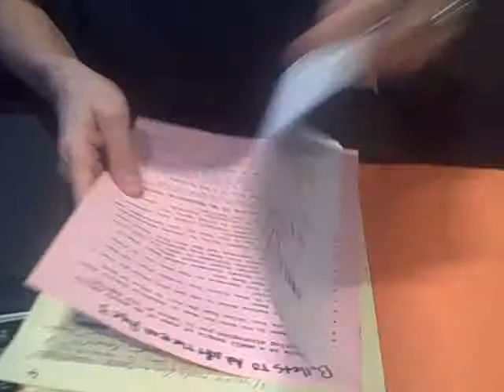Joe Polish giving away a Million-Dollar Gary Halbert Sales Letter for you to Model for FREE!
- go now before it's over.